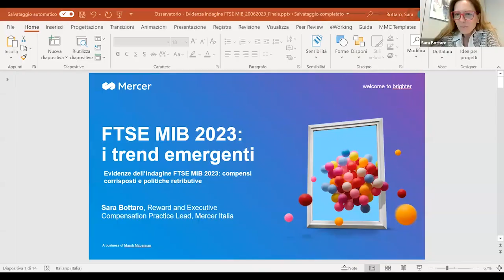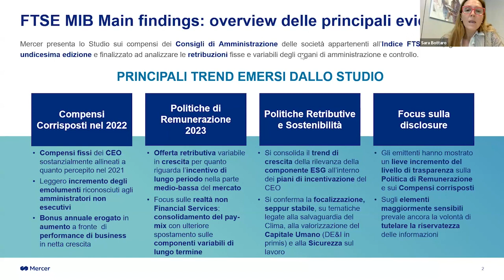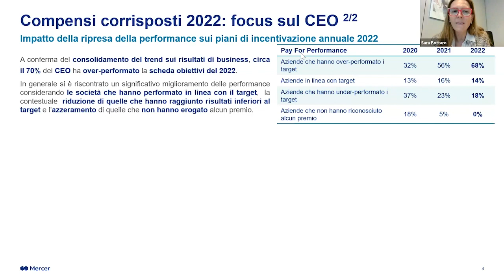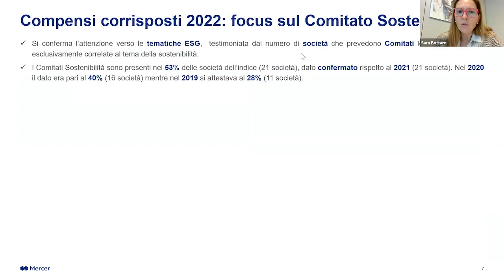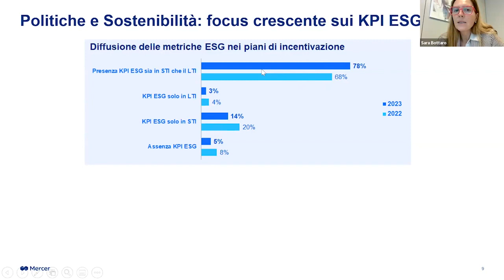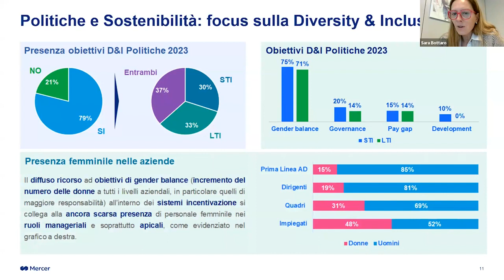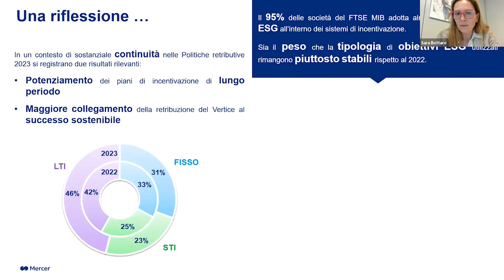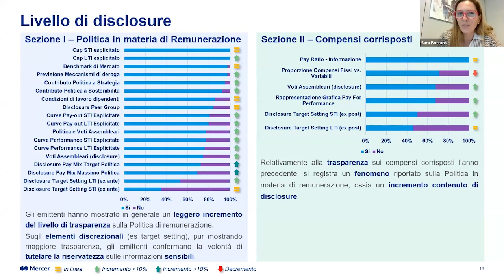FTSE MIB 2023: i trend emergenti | Osservatorio Comitati Nomine e Remunerazione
Sara Bottaro, Reward and Executive Compensation Practice Lead di Mercer Italia presenta le principali evidenze dell'indagine FTSE MIB 2023, approfondendo i compensi corrisposti e le politiche retributive.